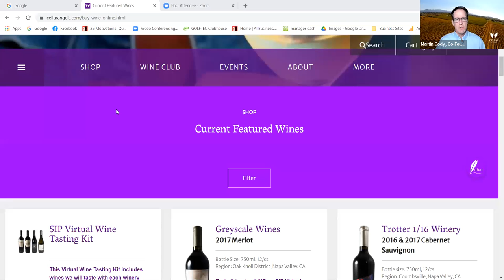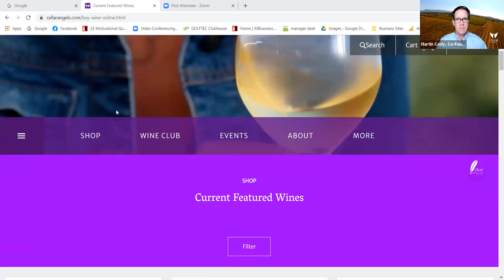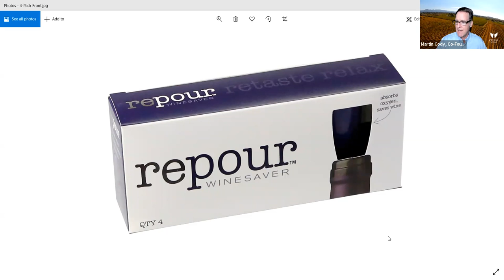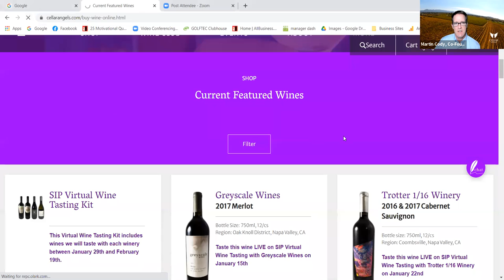SIP Virtual Wine Tasting and Q&A with Larry & Jean Rowe, Greyscale Wines in Napa Valley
On this week's episode of SIP Virtual Wine Tastings with Winemakers we chatted with Larry and Jean Rowe of Greyscale Wines in Napa Valley.

Greyscale Wines produces limited production award-winning Cabernet Sauvignon, Merlot, Cuvee Blanc from prestigious Napa Valley AVAs, including Oak Knoll District and Rutherford. Listen to learn how a chance meeting connected them with acclaimed winemaker Kian Tavakoli, hear about their world travels and discover their portfolio.